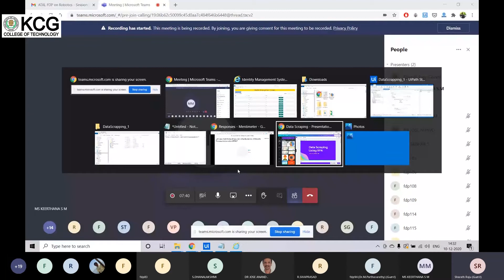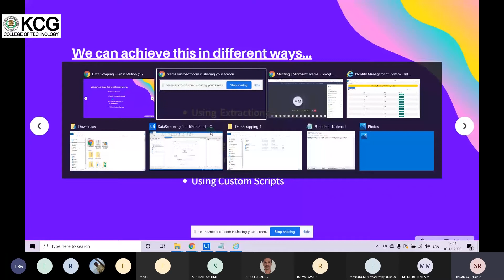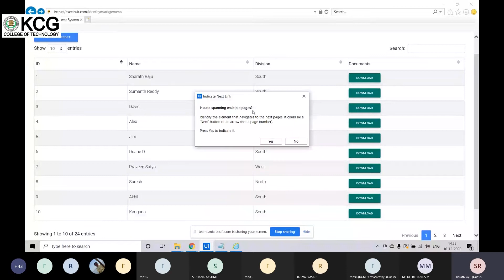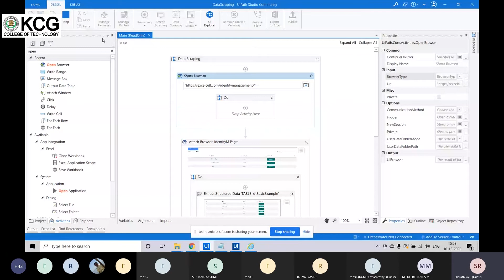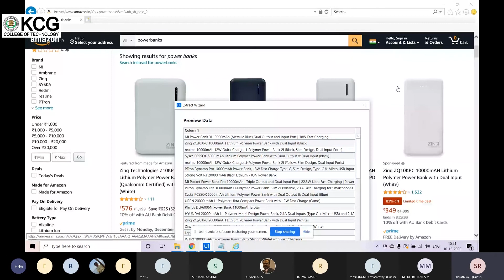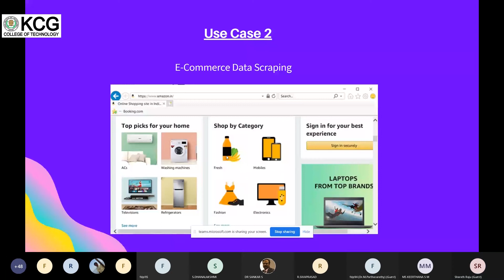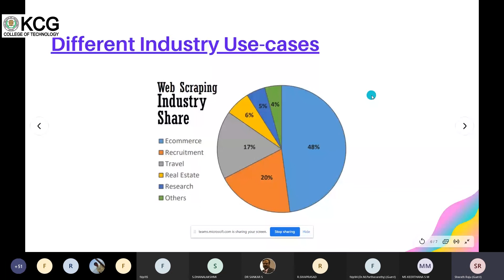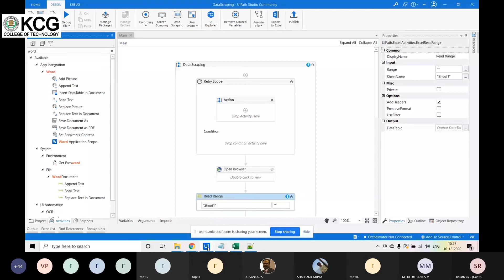AICTE – ATAL Sponsored Online FDP on Robotics – Day 3 – Session 9